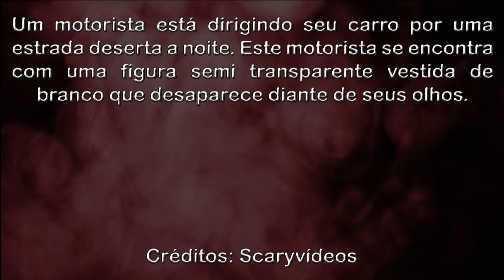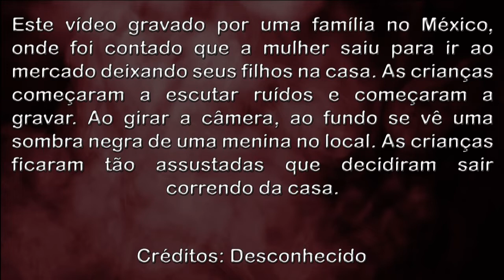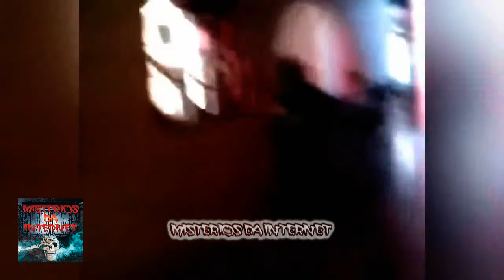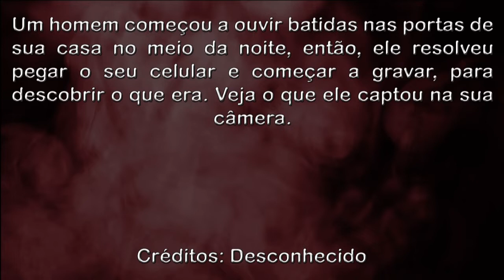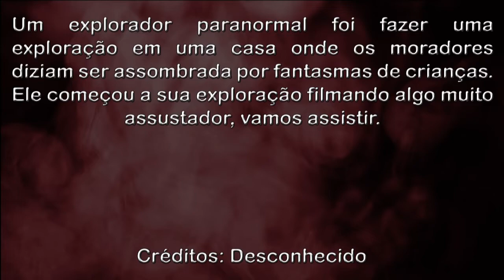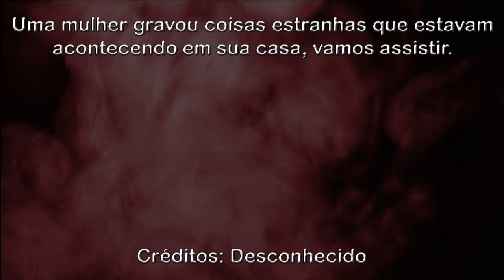Encontros com Criaturas Sobrenaturais e Fantasmas Encounters with Supernatural Creatures and Ghosts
Scaryvídeos
Um motorista está dirigindo seu carro por uma estrada deserta a noite. Este motorista se encontra com uma figura semi transparente vestida de branco que desaparece diante de seus olhos.

Desconhecido
Este vídeo gravado por uma família no México, onde foi contado que a mulher saiu para ir ao mercado deixando seus filhos na casa. As crianças começaram a escutar ruídos e começaram a gravar. Ao girar a câmera, ao fundo se vê uma sombra negra de uma menina no local. As crianças ficaram tão assustadas que decidiram sair correndo da casa.

Desconhecido
Um homem começou a ouvir batidas nas portas de sua casa no meio da noite, então, ele resolveu pegar o seu celular e começar a gravar, para descobrir o que era. Veja o que ele captou na sua câmera.

Desconhecido
Um explorador paranormal foi fazer uma exploração em uma casa onde os moradores diziam ser assombrada por fantasmas de crianças. Ele começou a sua exploração filmando algo muito assustador, vamos assistir.

Desconhecido
Uma mulher gravou coisas estranhas que estavam acontecendo em sua casa, vamos assistir.

OVNIS Reais
Real UFO
НЛО